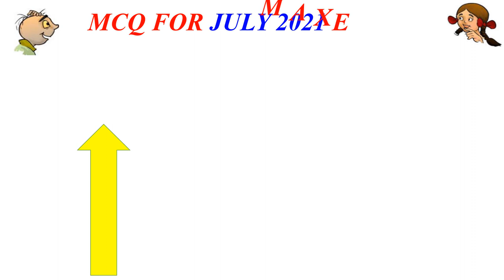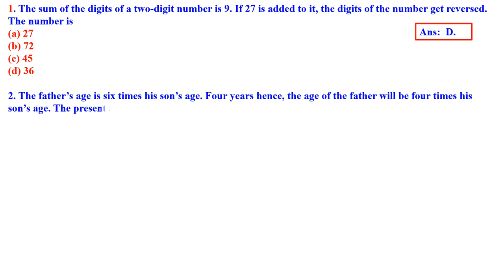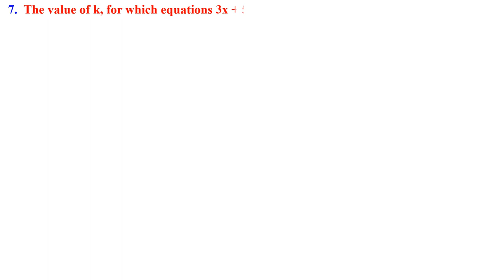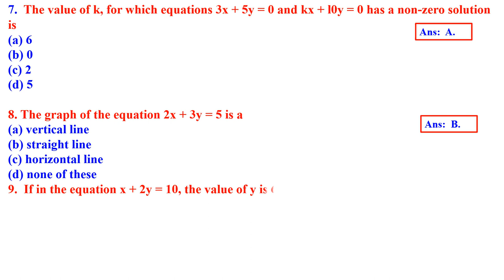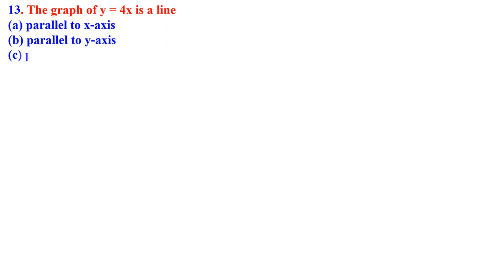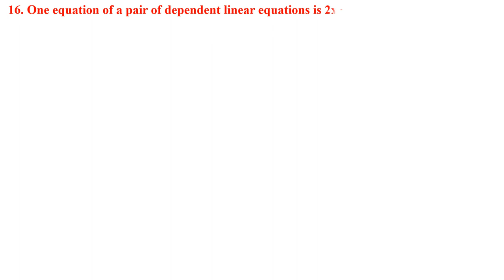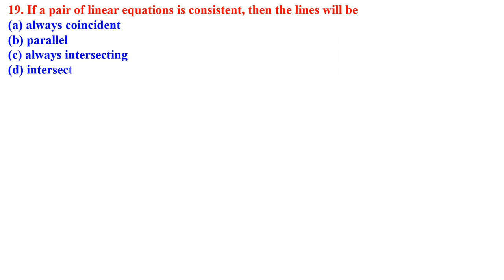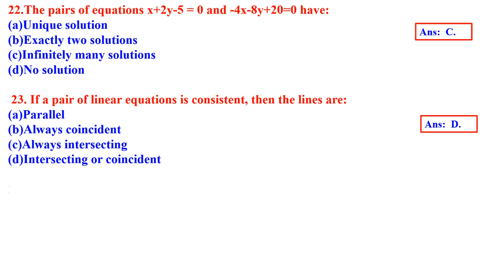CLASS 10 Pair of Linear Equations in Two Variables